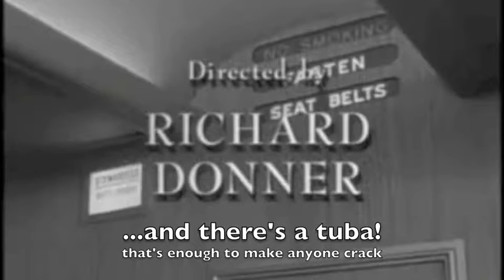T Zone pit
In the pit at Sugden